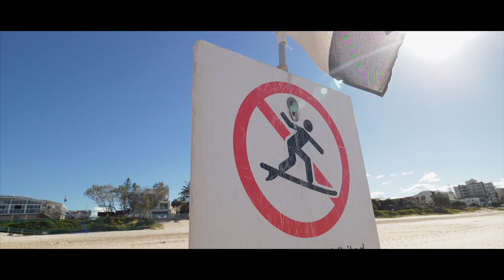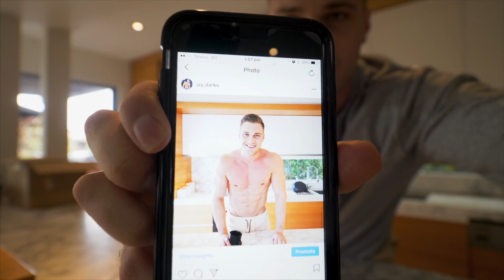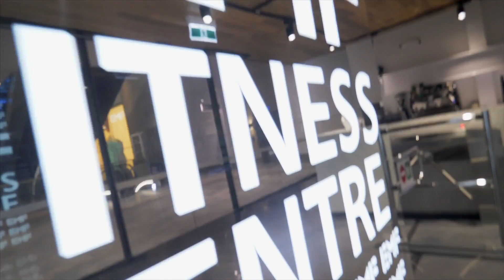Why I Quit My Job..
■ Add me on Snapchat: jaydarko